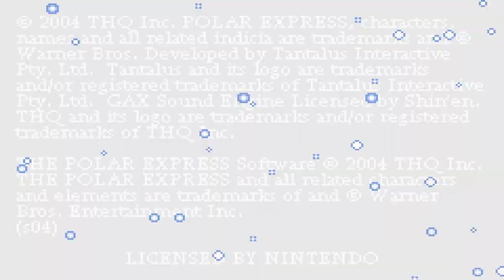The Polar Express (Game Boy Advance) - HD Walkthrough (100%) Episode 1 - All Aboard!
Includes all cutscenes and collectibles. Played on Visual Boy Advance, recorded with OBS without commentary.

Story: In this inspiring adventure based on The Polar Express movie, players will take an extraordinary ride through multiple exciting chapters. A mysterious conductor shepherds players aboard the train, and onto a journey to meet Santa Claus at the North Pole. Along they way, they will meet memorable characters from the film including the Girl Know-it-All, Lonely Boy, the Hobo, Smokey & Steamer and the Elves. Gameplay rewards those who believe. All aboard!

Genre - Platformer, Strategy
Platforms - Game Boy Advance (different version for PlayStation 2, GameCube and Windows)
Publisher - THQ
Developer - Tantalus Media

My Xbox gamertag: TGG Yari
My PlayStation gamertag: ToughGamingGuyYT
My Steam: toughgamingguy2